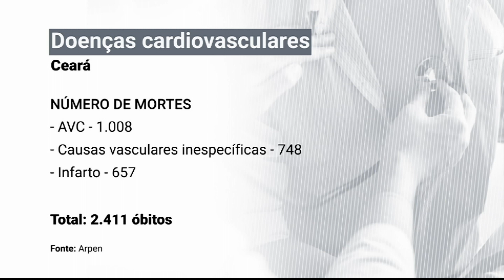Morte por doenças cardiovasculares supera Covid-19 no Ceará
O levantamento foi feito pelo Diário do Nordeste com base em dados do portal da transparência de registro civil. Infarto e AVC (Acidente Vascular Cerebral) fizeram 1.170 vítimas a mais que o coronavírus nos últimos 5 meses.

Matéria exibida no dia 29 de setembro de 2021 no programa Diário na TV.